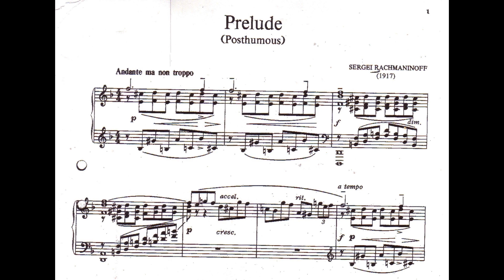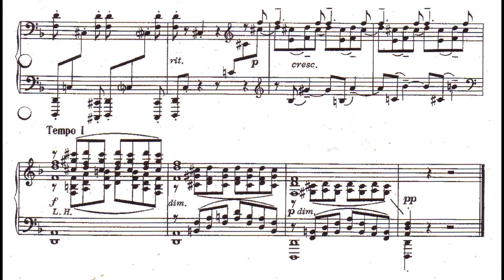Rachmaninoff - Prelude in D minor, Op. posth [Audio + Score] (Ashkenazy)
Vladimir Ashkenazy plays Rachmaninoff -  Prelude in D minor Op. posthumous [Audio + Score].
The Prelude in D minor, a dark piece with thick and fast moving chords that repeatedly descend into low register, is a manifestation of his unhappiness with the October Revolution. The manuscript survived and was first published in 1973. (wikipedia)

BIOGRAPHY

Sergei Rachmaninoff, one of the greatest pianists of all time and one of the most outstanding melodists amongst composers, was born at Oneg, near Novgorod, on 20 March 1873 (1 April New Style), into a musical family: his grandfather had been a pupil of John Field and his father, too, played the piano. When Sergei was nine, financial difficulties forced the sale of the family estate and they moved to St Petersburg, where he took piano lessons at the Conservatoire. Rachmaninoff’s cousin, the pianist and conductor Alexander Siloti, had studied in Moscow with the strict Nikolai Zverev, and suggested that Rachmaninoff go to Zverev as well, and so in 1885, he made the journey to Moscow, staying with Zverev for three years. In 1888 Rachmaninoff began to study piano with Siloti himself and composition with Sergei Taneyev and Anton Arensky; he also received advice from Tchaikovsky, who was a friend of Siloti and his former teacher.

Even before his graduation as a pianist in 1891, Rachmaninoff had composed what was to become his best-known work, the Prelude in C sharp minor. His graduation as a composer came in 1892: he was awarded a gold medal for his Pushkin opera Aleko. The premiere of his First Symphony, in Moscow in 1897, was a disaster (word was that the conductor, Alexander Glazunov, was drunk), and Rachmaninoff destroyed the score (fortunately, a set of parts survived, which allowed the reconstruction of the score after Rachmaninoff’s death).

Rachmaninoff’s early career established a pattern he was to follow throughout his life: an uneasy struggle between performing and composing, with economic pressures usually ensuring that precedence needed to be given to the demands of the platform. He was an international figure as early as 1899, when he conducted a concert of his orchestral works in London, also playing some of his piano music.

Rachmaninoff began his Second Piano Concerto, one of the most frequently performed of all works in the genre, in 1900, completing it the following year, when his Cello Sonata was also composed. The little-heard cantata Spring followed in 1902, the year in which he married his cousin Natalya Satina; their daughter Irina was born in 1903. In 1904 Rachmaninoff took up a conductor’s post at the Bolshoi Opera in Moscow, stimulating the completion of two further operas, Francesca da Rimini and The Miserly Knight, in 1906. The pressures of conducting life in the Bolshoi persuaded the Rachmaninoffs to spend some time away from the capital, and they moved for a short while to Dresden, where he worked on his Second Symphony; Rachmaninoff himself conducted the premiere, in St Petersburg, in 1908.

The years up to the Russian Revolution were spent in an exhausting whirl of playing and conducting, with the family’s country estate at Ivanovka, in the countryside south-east of Moscow, offering a haven of peace where he could concentrate on composition. The works that emerged during this period include the Third Piano Concerto, the symphonic poem The Isle of the Dead, the choral symphony The Bells, and two a cappella choral works, the Liturgy of St John Chrysostom and the Vespers.

After the October Revolution in 1917 Rachmaninoff determined that he and his family would have to leave the country, and he accepted an invitation to perform in Stockholm. The composer, his wife and their two daughters left in December; he was never to return. They stayed briefly in Stockholm and Copenhagen, sailing to America in November 1918. There, his concertising increased, reducing his time for composition; he also began a career in the studio, producing recordings that eighty-odd years later are still regarded as some of the most valuable interpretations, of his own and others’ music, ever committed to disc.

Rachmaninoff sought to recreate the peace he had found at Ivanovka by building a villa on the shores of Lake Lucerne, far from the insistent pressures of the international concert circuit, and here he wrote the Rhapsody on a Theme of Paganini and the Third Symphony which, in 1939, he recorded with the Philadelphia Orchestra, which maintained a long association with his music. His last large-scale masterpiece was the Symphonic Dances, composed in 1940; at the time of his last recital, on 17 February 1943, in Knoxville, Tennessee, he was already gravely ill, and he died on 28 March, in Beverley Hills.